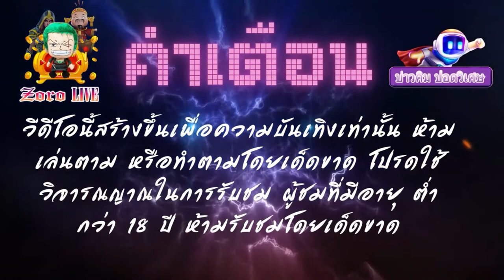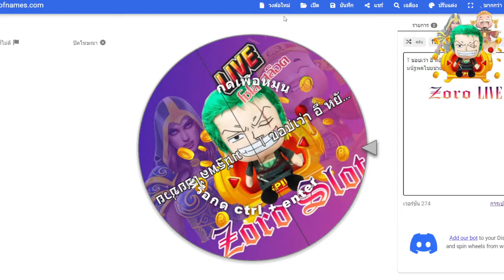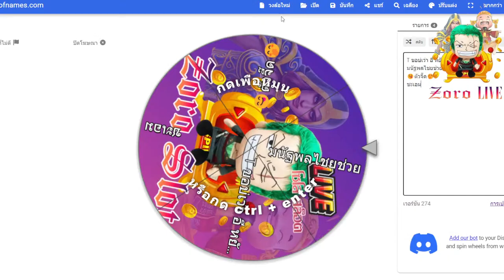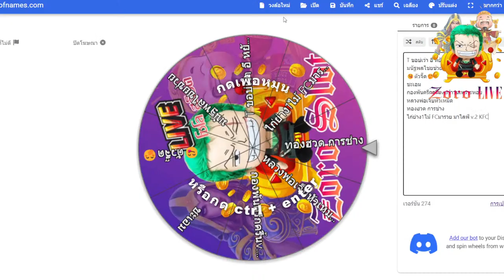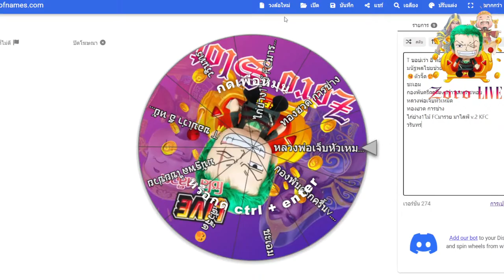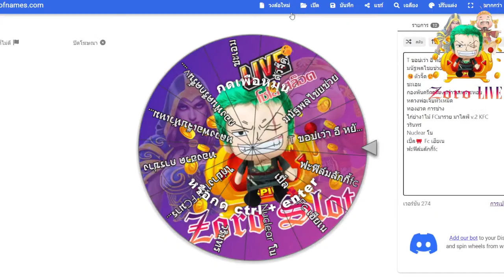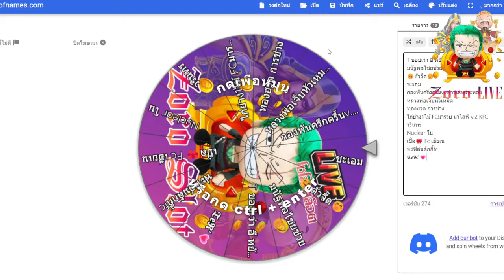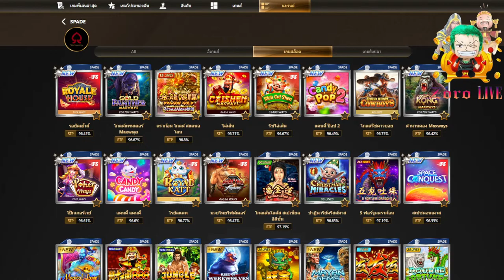🔴ไลฟ์สดสล็อต (LIVE SLOT) SLOT PG SLOT PP │งาน 100 แน่นแนวันนี้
📌คลิปนี้จัดทำขึ้นเพื่อความบันเทิงเท่านั้น ไม่แนะนำให้เล่นหรือทำตาม📌
การพนันไม่ใช่หนทางรวย รับชมเพื่อความสนุกและเพื่อความบันเทิงเท่านั้น

พร้อมกิจกรรมดีๆ ร่วมสนุกให้เพื่อนๆตลอดไลฟ์ @zoro99